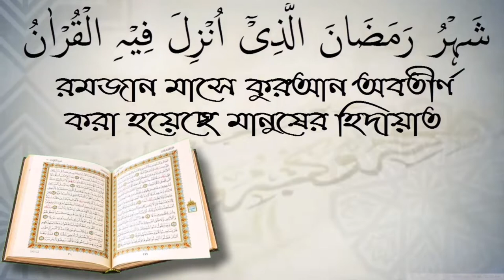দাওয়াত পেয়েছে একজন আরেকজনকে কি নেয়া যাবে? আলোচক শফিউর রহমান।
দাওয়াত পেয়েছে একজন আরেকজনকে কি নেয়া যাবে? আলোচক শফিউর রহমান। আপনাকে AL FURQAN media.